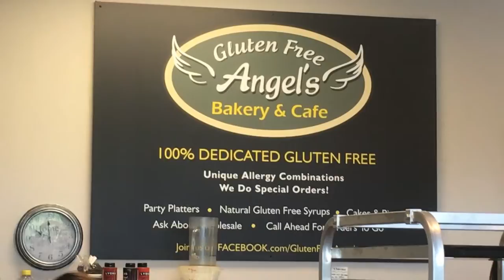Angels GLUTEN FREE Bakery in Bellingham: Review!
Merch!

Rachel Vasey - Creator